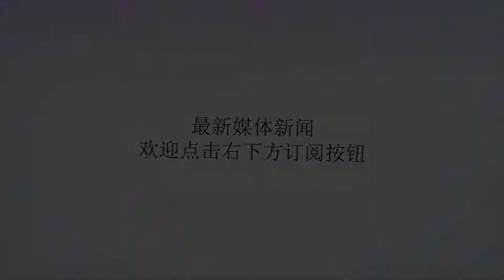什么情况下中国会进入一级战备？已启动数次，一次险爆发“核战”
谢谢！什么情况下中国会进入一级战备？已启动数次，一次险爆发“核战”